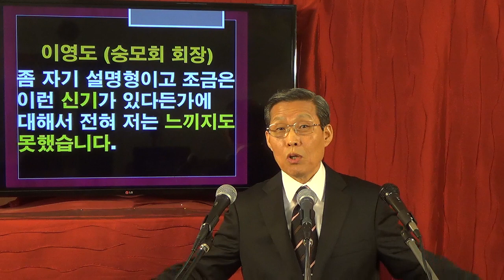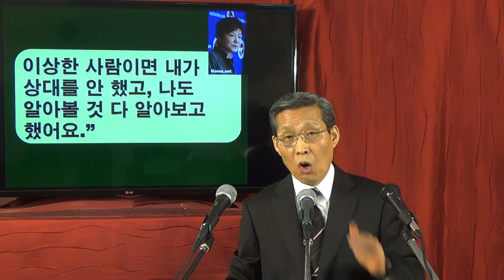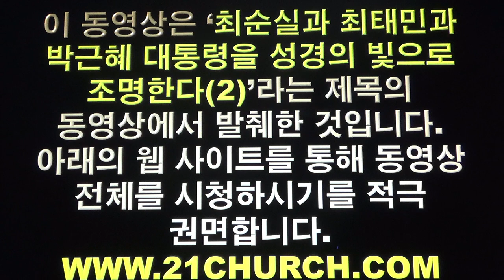최태민은 왕무당인가 아니면 왕사기꾼인가 아니면 또 다른 무엇인가? (김홍기 목사, Ph.D., D.Min.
이 동영상은 ‘최순실과 최태민과 박근혜 대통령을 성경의 빛으로 조명한다(2)’라는 제목의 동영상에서 발췌한 것입니다.  아래의 웹 사이트를 통해 동영상 전체를 시청하시기를 적극 권면합니다.